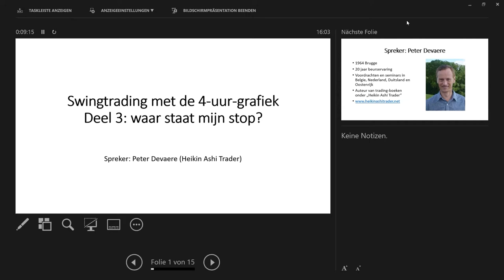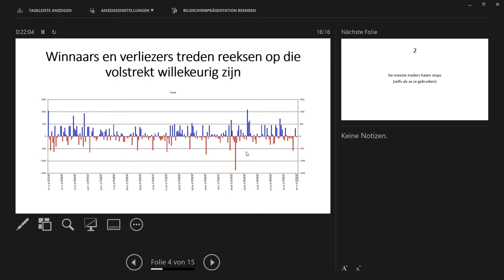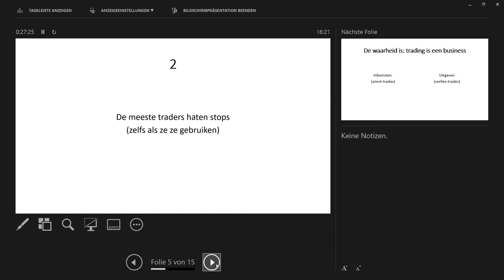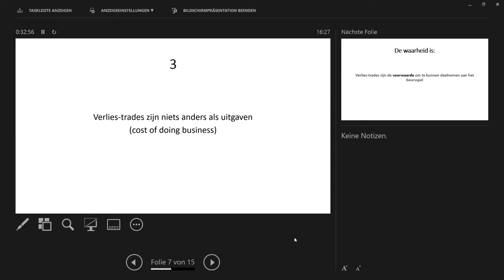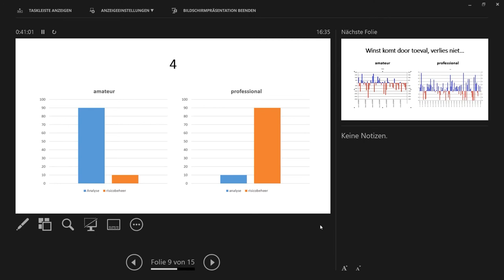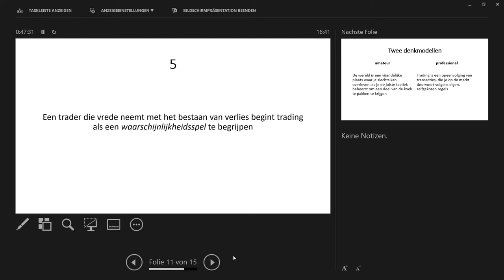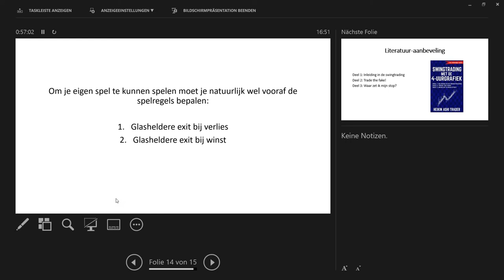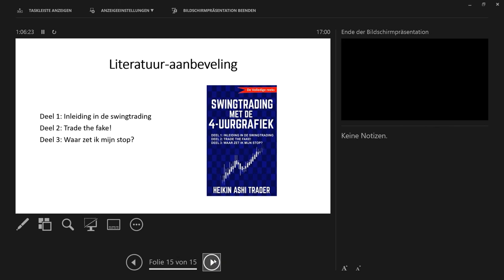Swingtrading met de 4-uur-grafiek: Deel 3: waar staat mijn stop?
In dit derde webinar uit de reeks “Swingtrading met de 4-uurgrafiek” behandelt de Heikin Ashi Trader de vraag waar je je stop moet plaatsen. Van zodra een trader een stop zet, zal hij vaststellen dat zijn slaagkans afneemt. Maar met stops behoudt hij de volledige controle over het trade-management. Stops zijn niet onvermijdelijk, ze blijven een integraal onderdeel van een handelssysteem dat winst beoogt.

In dit webinar leert u:
• Zijn stops noodzakelijk?
• Met de NanoTrader profitable swingtrading-setups uit te voeren

Uw moderator is Peter Devaere (in de traderwereld beter bekend als Heikin Ashi Trader). Peter is een belgische trader die meer dan 19 jaar ervaring heeft in daytrading met futures en deviezen. Hij heeft voor een hedgefonds gehandeld en is gespecialiseerd in scalping en snelle daytrading. Zijn boek “Scalpen is leuk!” werd meer dan 20.000 keer verkocht en is intussen in 11 talen vertaald.

CFD's zijn complexe instrumenten en brengen vanwege het hefboomeffect een hoog risico mee van snel oplopende verliezen. 72% van de retailbeleggers lijdt verlies op de handel in CFD's met deze aanbieder. Het is belangrijk dat u goed begrijpt hoe CFD's werken en dat u nagaat of u zich het hoge risico op verlies kunt permitteren.

Futures zijn complexe instrumenten onderworpen aan onvoorspelbare koersschommelingen. Het zijn financiële instrumenten die de belegger de mogelijkheid bieden eventueel te werken met een hefboom. Indien u beslist een hefboom te gebruiken bestaat er een risico dat uw verlies groter is dan de waarde van uw rekening.